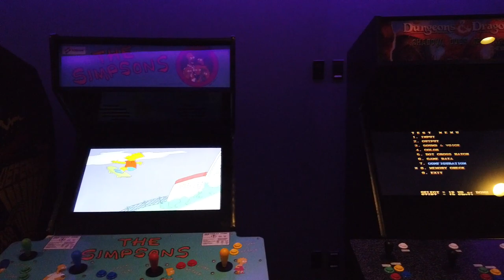NEW GAME FROM RIOT, TEAMFIGHT TACTICS! [GAMEPLAY FIRST IMPRESSIONS]